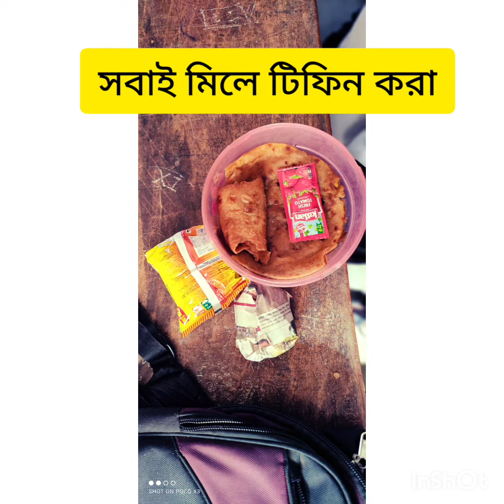আমার জীবনের প্রথম থেকে আজ পর্যন্ত সর্বশ্রেষ্ঠ মুহূর্ত সবার কাছে তুলে ধরলাম